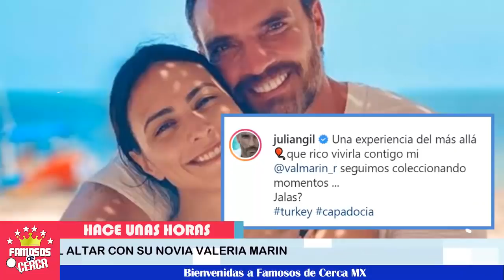🔴😱 ¡ Julián Gil 𝗡𝗢𝗦 𝗗𝗘𝗝𝗔 𝗕𝗢𝗤𝗨𝗜𝗔𝗕𝗜𝗘𝗥𝗧𝗢𝗦 Con 𝗘𝘀𝘁𝗮 𝗡𝗼𝘁𝗶𝗰𝗶𝗮 ! 🔇😮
A pesar del poco tiempo de ralación nos dan esta gran sorpresa

 BIENVENIDOS!!!